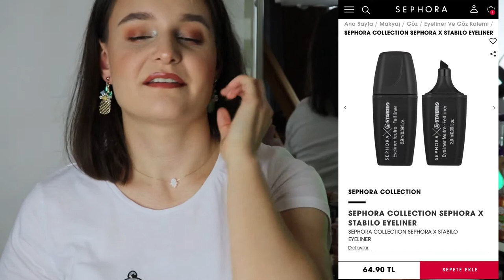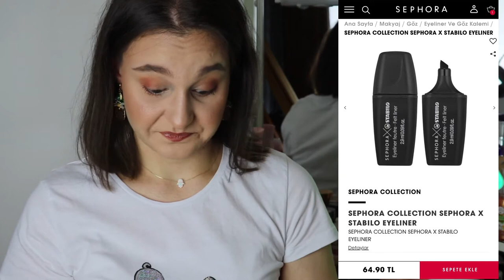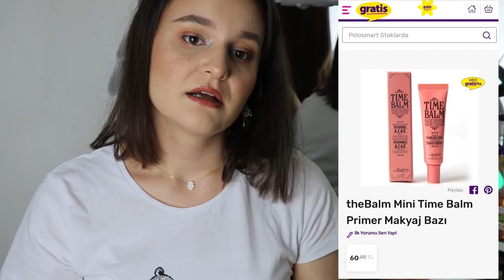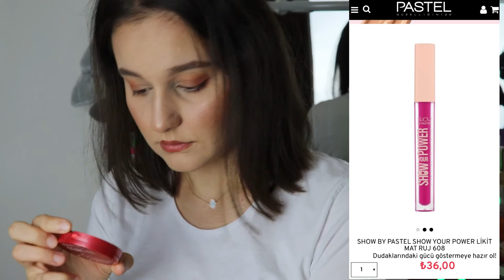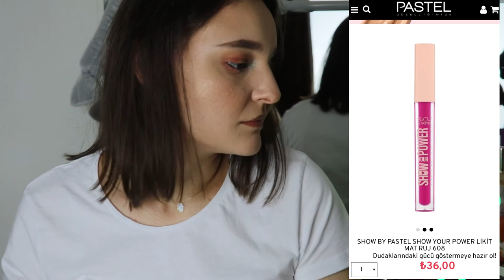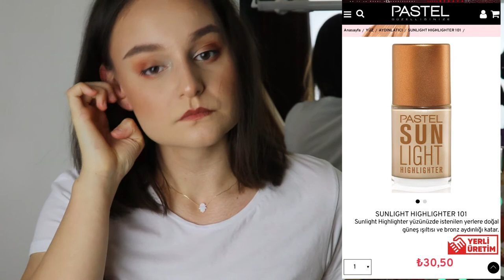EKŞİ JELİBON CEZALI CHALLENGE 😝 | Fiyatını Bil Challenge - yine delirmeceler..🤪 | Mavi Highlighter